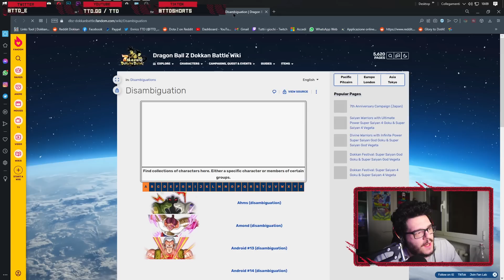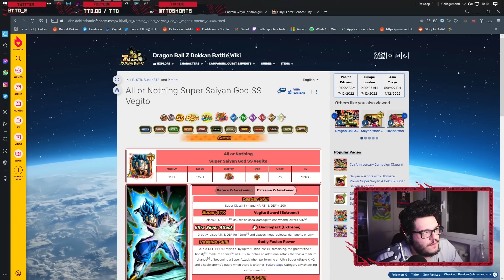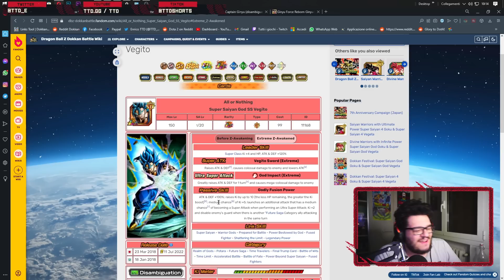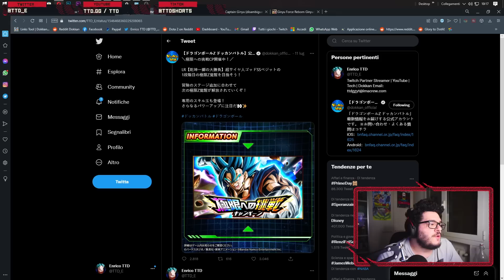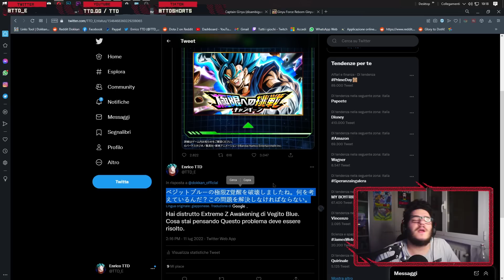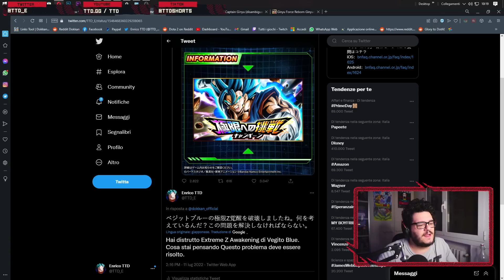RIP LR VEGITO BLUE STR 23/3/2018 - 11/7/2022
Oggi siamo su DRAGON BALL Z: DOKKAN BATTLE per assistere allo SCEMPIO che è LR VEGITO BLUE STR EZA. Il PEGGIOR EZA del gioco rilasciato su DOKKAN BATTLE per il TANABATA 2022! RIP LR VEGITO BLUE STR 23/3/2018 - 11/7/2022 su DRAGON BALL Z: DOKKAN BATTLE ITA

Messaggio creato da Kowai e da scrivere al Account ufficiale di Dokkan_Official: ベジットブルーの極限Z覚醒を破壊しましたね。何を考えているんだ？この問題を解決しなければならない。Sul post delle info di Vegito Blue STR Eza

Uscita Video: Tutti i giorni alle 14:00 e alle 18:00